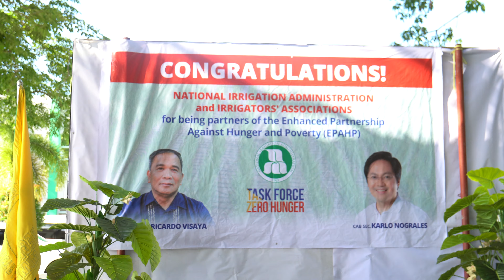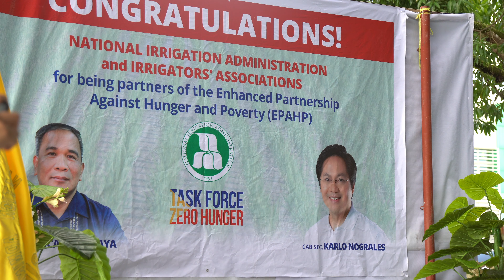PAANO NAKAKATULONG SA MGA MAGSASAKA ANG EPAHP?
Tara! Samahan niyo ako sa NIA - MIMAROPA office, pagusapan natin ang mga tulong na dulot ng EPAHP (Enhanced Partnership Against Hunger and Poverty) sa ating mga magsasaka.